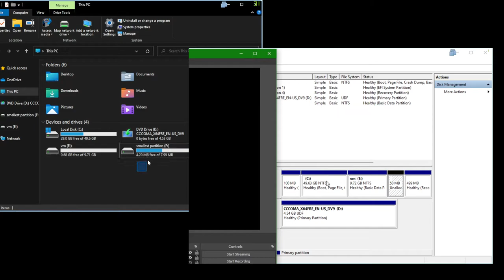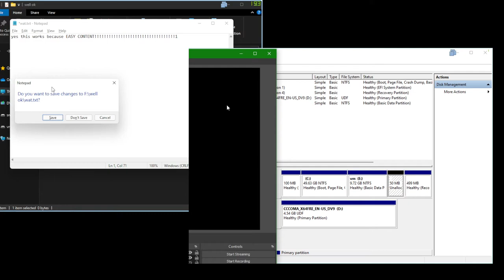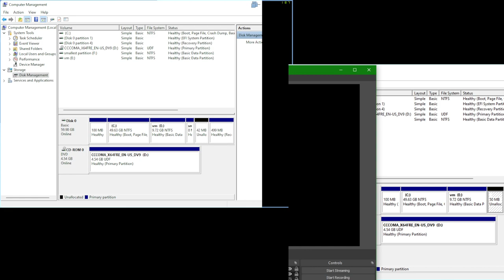Making a 8 Megabyte partition in Windows 11